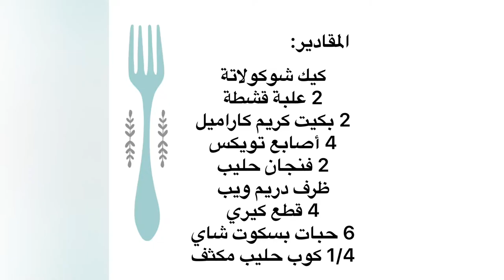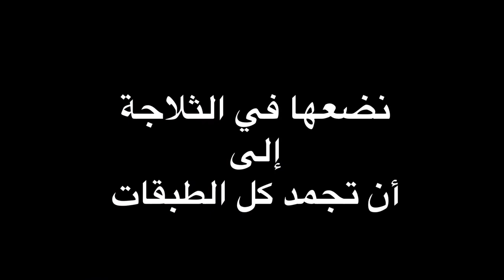حلا التويكس بمكونات بسيطة متوفرة في كل بيت😋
وصفة اليوم رح تكون حلو بارد بثلاث دقائق إن شاء الله رح تعجبكم

لا تنسوا تشتركوا بالقناة و تفعلوا الجرس ليوصلكم كل جديد